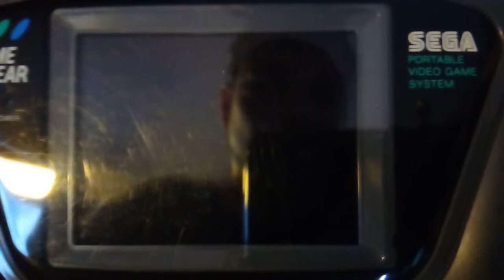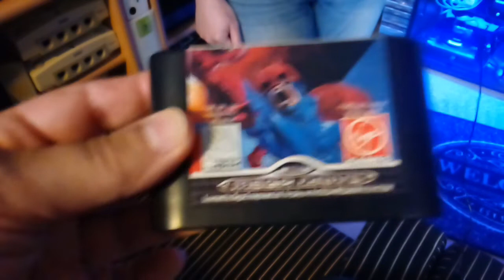Ma Sega GameGear est Ressuscitée ! Merci RetroRedrum, She's Alive ! Mon Speedball2 sur MD aussi !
hello hello, vidéo traitant de la réparation de ma Gamegear et d'un  jeu mégadrive, speedball 2.
 tout ceci a été effectué par Retroredrum que vous pouvez retrouver sur Twitch les dimanches et mercredis soirs.
vous pouvez le contacter pour des réparations électroniques, sur divers appareils et cartouches de jeux.
Pop & Geek culture au quotidien
restauration, création, réparation, matériel audio & instruments de musique

CPU : Z80 cadencé à 3,58 MHz
RAM : 8 Ko
RAM Vidéo : 16 Ko
Affichage : 160×144 pixels. Deux palettes de 16 couleurs, parmi 4096
Sprites : 16 au total. 8 maximum par ligne, en 8x8 ou 8x16 pixels
Ecran : LCD couleur rétroéclairé de 8,3 cm de diagonale
Son : 3 signaux carrés + 1 générateur de bruit. Haut-parleur mono ou sortie stéréo sur prise casque.
Alimentation : 6 piles AA LR6 de 1.5V réparties dans 2 compartiments ou adaptateur secteur 9 volts.
Périphériques : la Game Gear peut lire les cartouches Master System par le biais d'un adaptateur, ainsi que diffuser les chaînes hertziennes analogiques via le TV Tuner5.